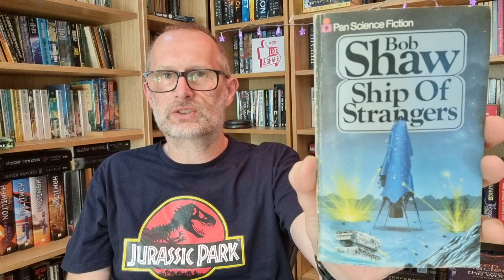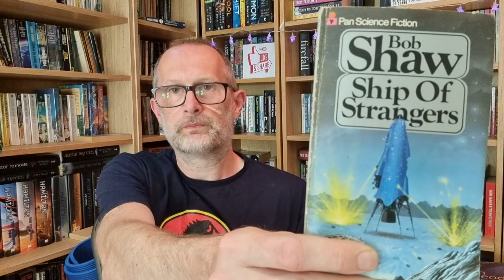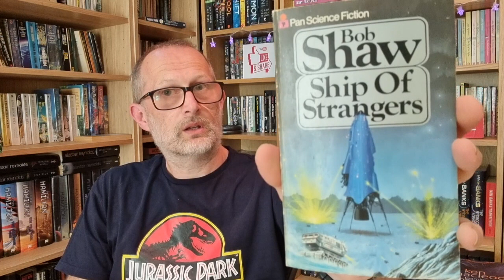Short sharp survey ship serial!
My first Bob Shaw, and in my enthusiasm I do stray into light spoilery territory. You have been warned!